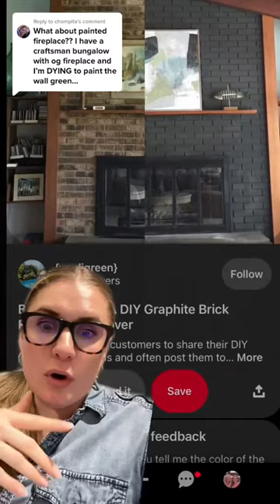Painting Your Fireplace- What you need to know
What you need to know about painting your fireplace.